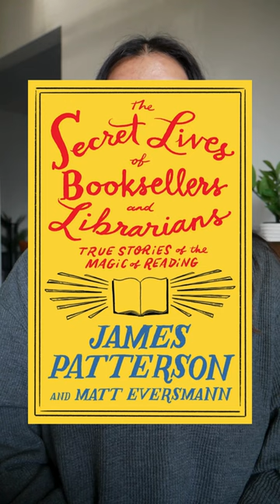New Books Out Today (4/9/2024)